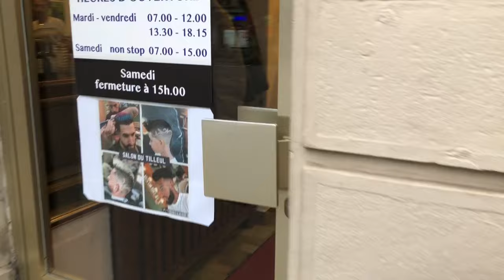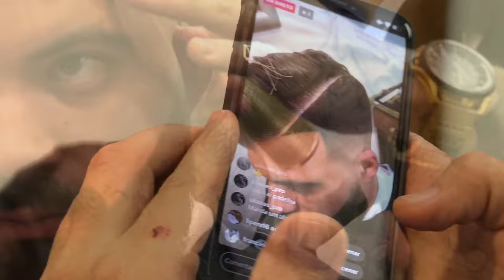João Rocha in Switzerland